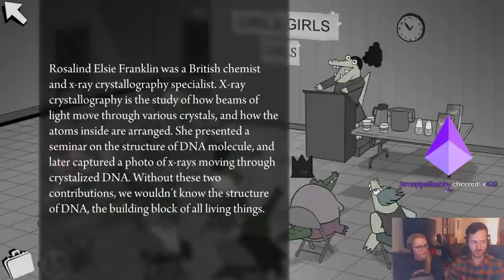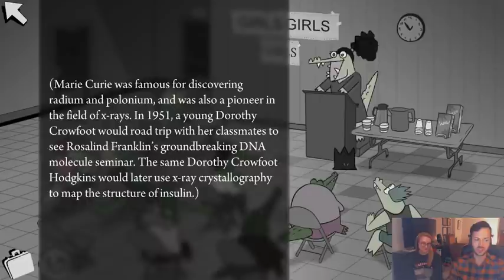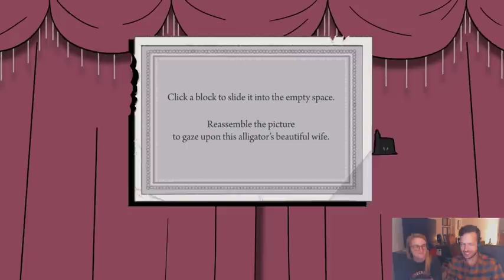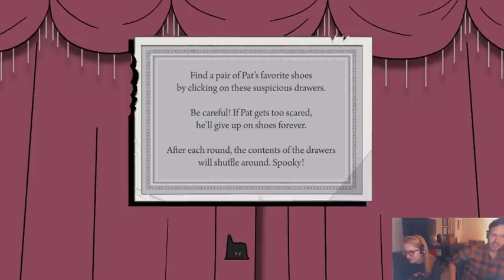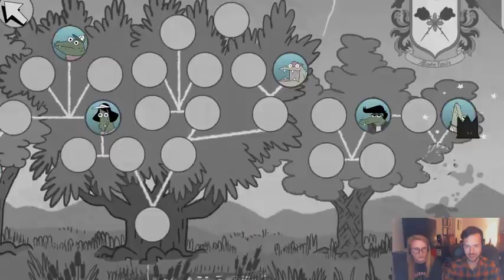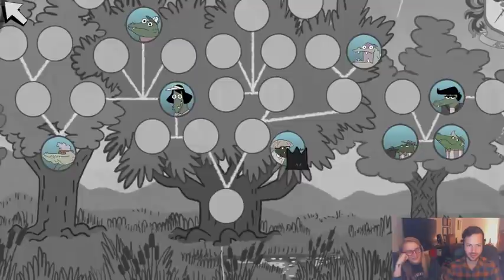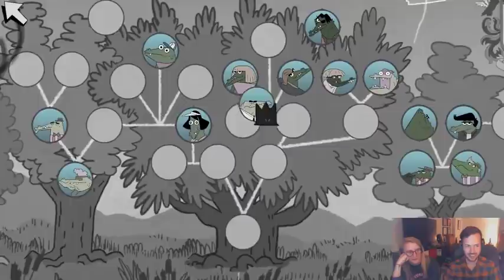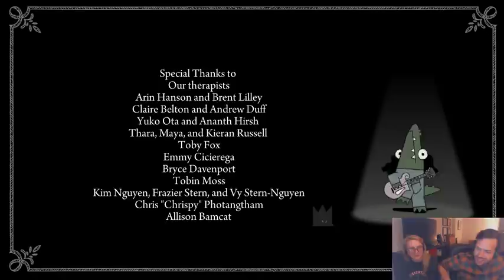Jacob and Julia are Biting into the Mystery in LATER ALLIGATOR (Part 2)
Later Alligator originally streamed October 9th, 2019 (Part 2)
Thanks to Snilk Lee Momigan for keeping a backup of this.